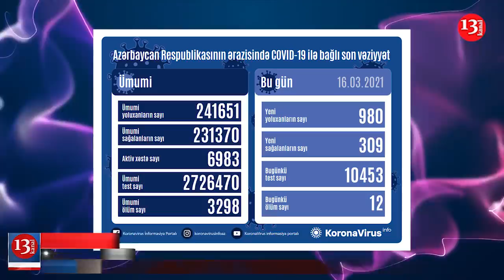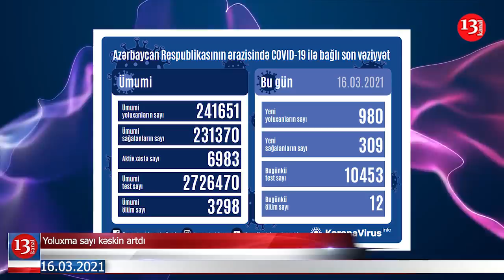Həbs edilən generalın qardaşı da yüksək vəzifəli məmurdur; Baş Nazir Milli Məclisdə hesabat verdi